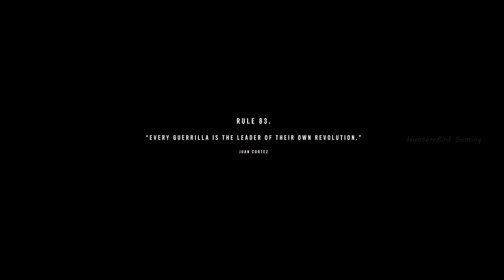FAR CRY 6 Walkthrough Gameplay ENDING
Far Cry 6 was released worldwide for Microsoft Windows, PlayStation 4, PlayStation 5, Xbox One, Xbox Series X/S, Stadia, and Amazon Luna on October 7, 2021. It received a generally mixed reception, with critics praising the small improvements brought to the series' gameplay formula, but criticizing its story, lack of innovation, and aging design. Several releases of downloadable content were subsequently published, including three expansion packs centered around antagonists from past Far Cry games.

PC Specs
Processor: AMD Ryzen 7 5800X (8Core, 16 Threads)
Motherboard: ASUS TUF GAMING X570-PLUS WIFI
RAM: 8*2 GB G.Skill RIPJAWS DDR4 3200MHz
Graphic Card: MSI GeForce RTX 3070 GAMING Z TRIO 8 GB
NVME: ANT ESPORTS 690 NEO PRO M.2 512GB
SSD: SAMSUNG SSD 2TB 870 QVO
Power Supply: DeepCool PM750D 18+ GOLD
CPU Cooler: DeepCool Cooler AS500 PLUS
Cabinet: LIAN LI LANCOOL 215 WHITE